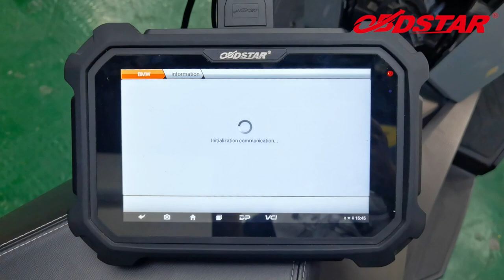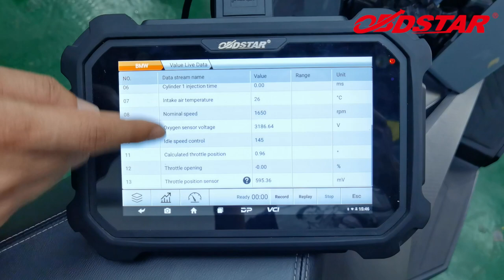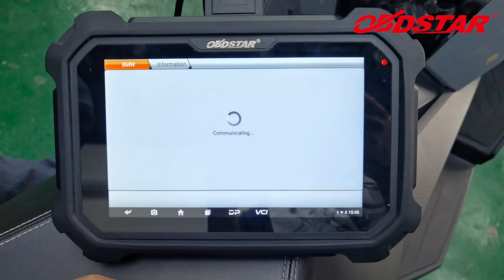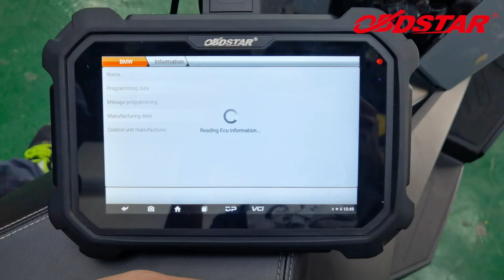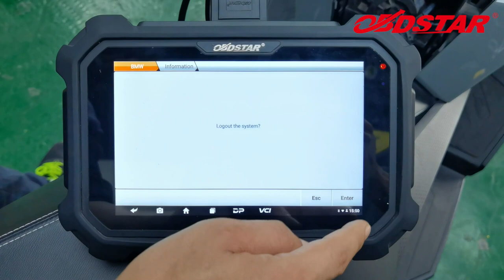MS80-2019 BMW C400GT ALL SYSTEMS TEST